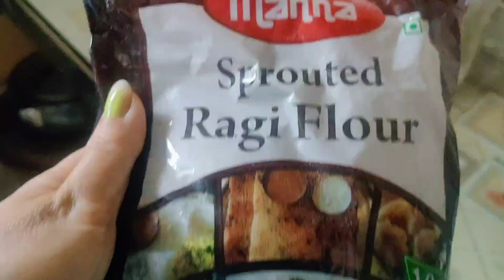শিশুক নিমখ কিয় দিব নালাগে আৰু নিমখ খুৱালে কি সমস্যা হ'ব পাৰে? Ragi ৰ জলপান আৰু ইয়াৰ উপকাৰিতা...